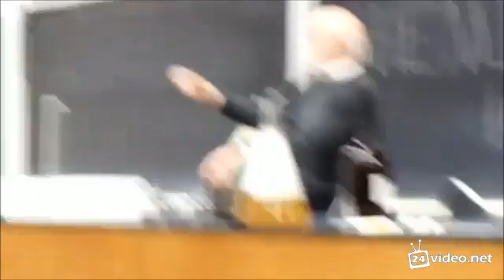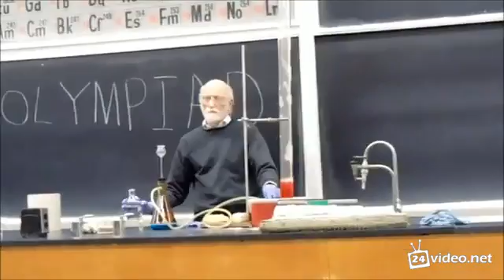клевые химические реакции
Это реально круто!!!